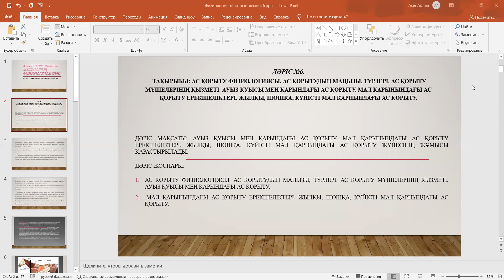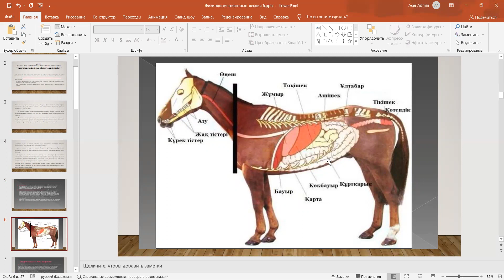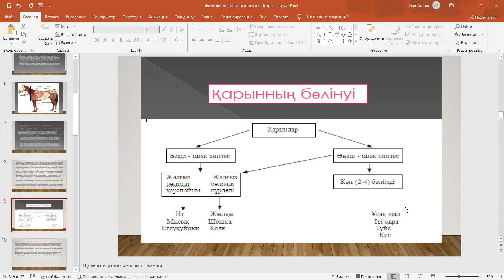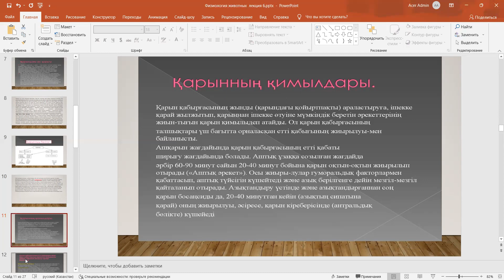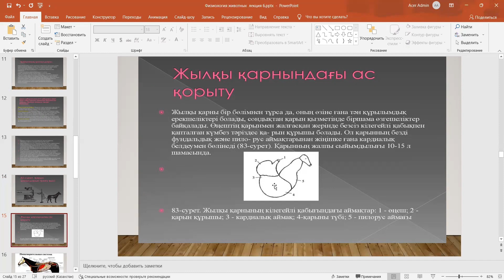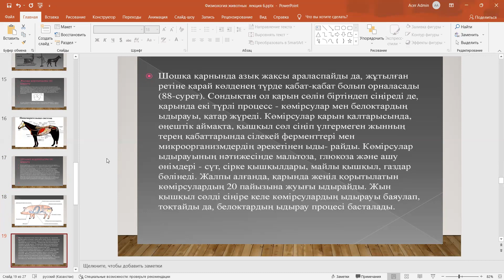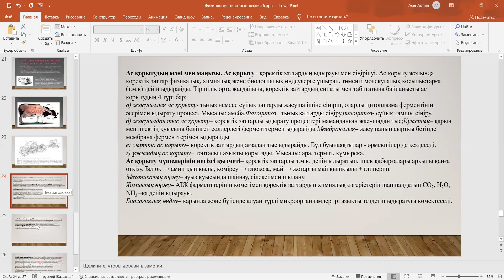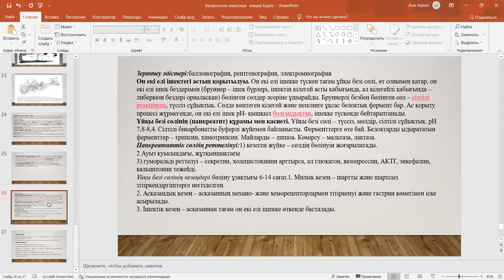Видеолекция 6 физиология